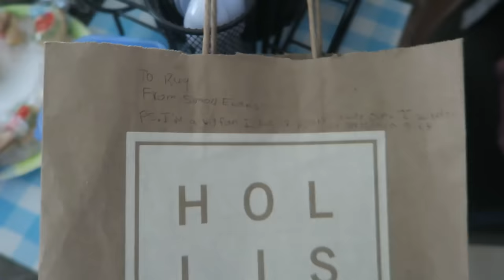A VLOG FROM 10 YEARS AGO.. | FaZe Rug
Aww I love watching old home videos like this! Just brings back so many memories and I miss those days so much! Hope you guys enjoyed the video and as always drop a like :D Love you guys. Part 2 of the tunnel goin up soon!

FaZe Rug
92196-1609